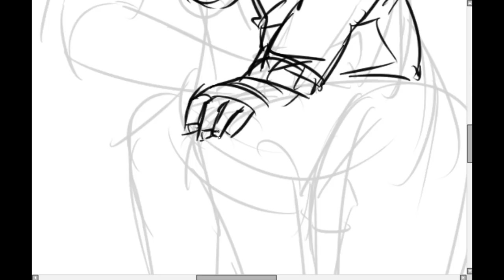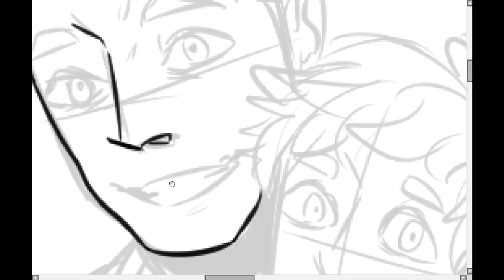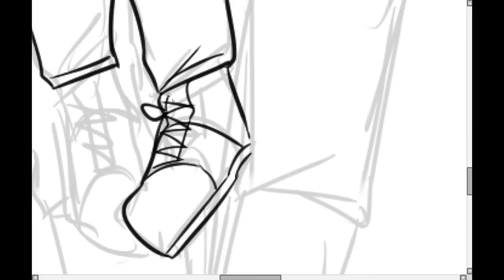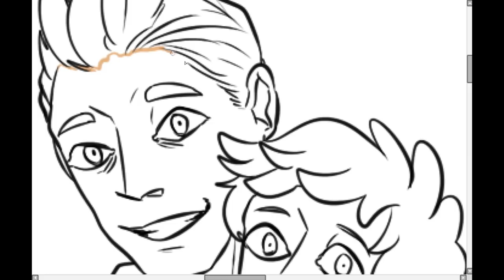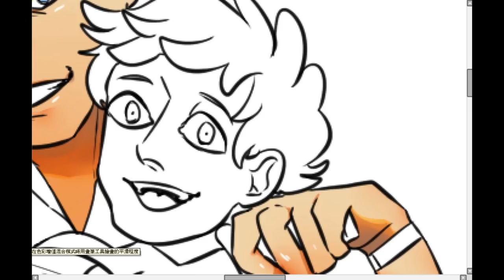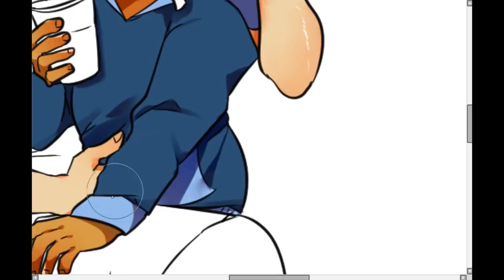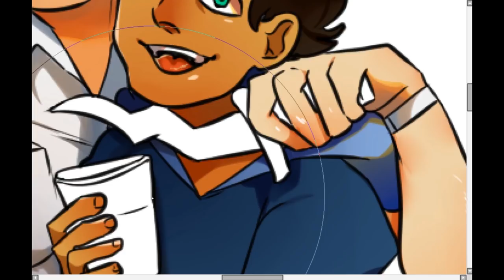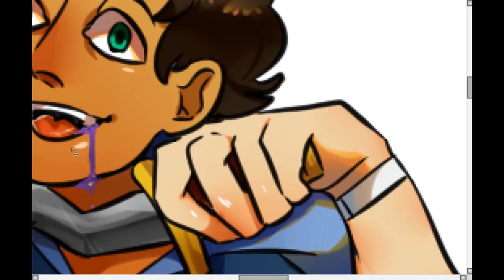Daniel and Max - CAMP CAMP speedpaint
song:
Camp Camp - Better Than You
Glass Animals - The Other Side of Paradise
Richie Branson - Cult of Personality
Kaizers Orchestra - Resistansen